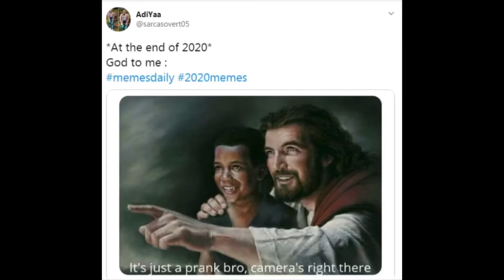2020 Memes Compilation (New Year Video)